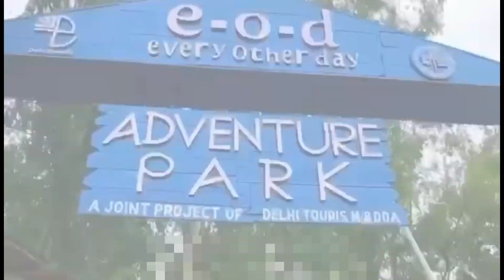EOD Adventure Park Mayur Vihar | Price | Tickets | Activities | Experience | Full Vlog | Full Masti